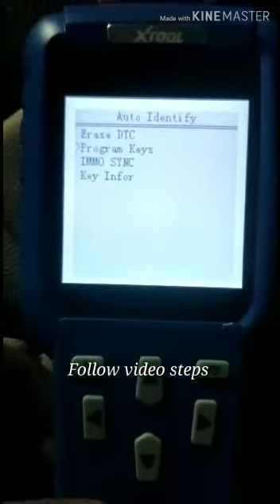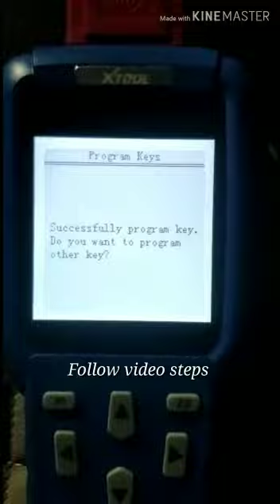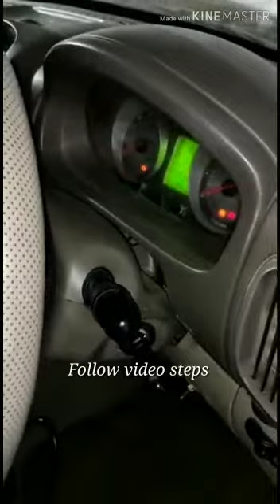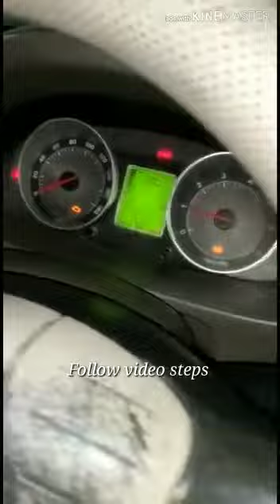Mahindra Scorpio key programming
Vikas key point